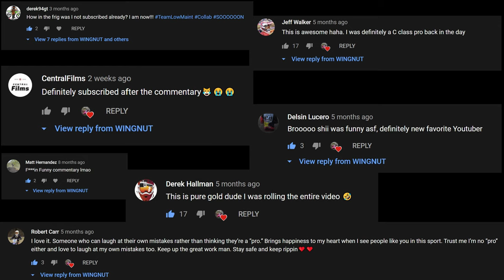WINGNUT'S WORST DAY, crashes galore & fighting little kids? || Lincoln Trail MX || S1E11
was my KTM possessed this day, I believe so! lets see why 😈😱

footage from 9/22/19 in Casey IL at Lincoln Trail Motorsports

racing the open C class and the +25 B/C class

featured comments from @JeffWalker84, @DerekHallman, @derek94gt, CentralFilms, Delsin Lucero, Matt Hernandez and Robert Carr